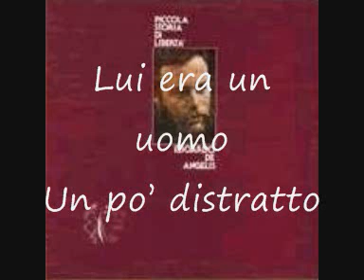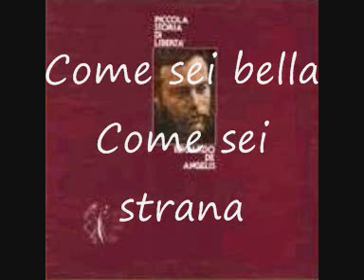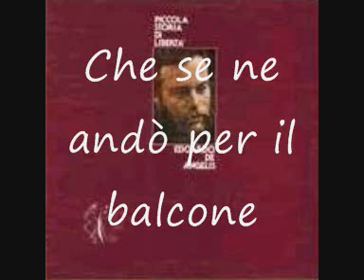edoardo de angelis - piccola storia di libertà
edoardo de angelis - piccola storia di libertà dall'album omonimo 1978